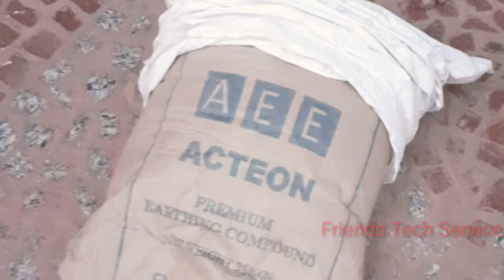Lightning Arrester Installation Step by step